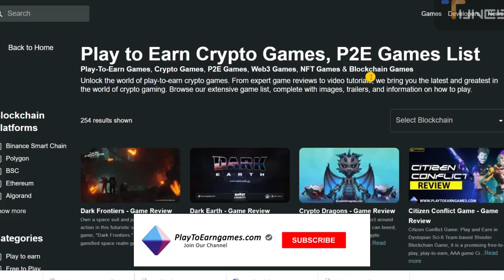PlayToEarnGames.com: Ascenders - Game Reel - Game Review - NFT Game - RPG - Crypto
Ascenders is an AAA NFT Game and a 3rd person, open-world ARPG with fast-faced, strategic combat that combines a story-driven open world with a fully decentralized, player-driven crypto economy.